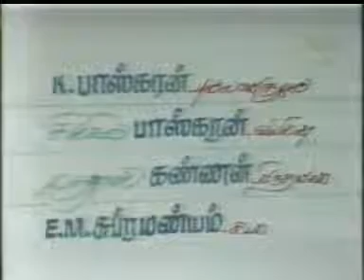Indian Classical Music by Flute Bhaskaran -with Sikkil Bhaskaran,MadrasKannan,EMS.DAT